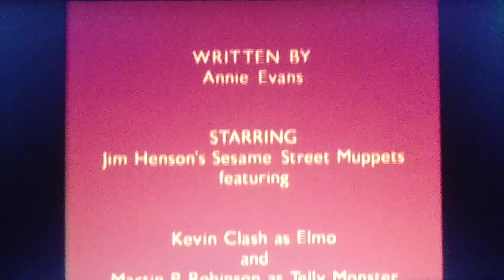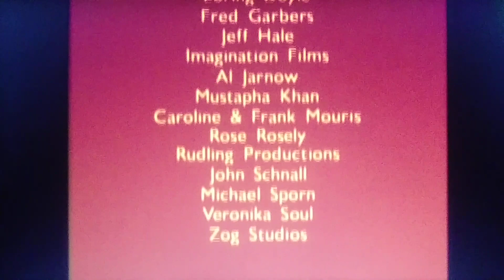Closing to Sesame Street: Letters & Numbers Quadruple Feature 2000 DVD (Part 3)